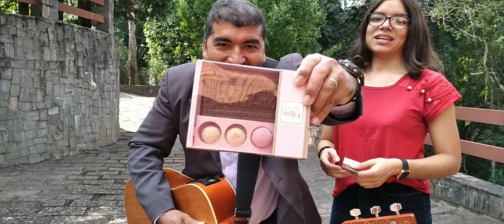OLHA A SURPRESA QUE FIZEMOS P/ MINHA ESPOSA!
Olha a Surpresa Que fizemos para minha Esposa no dia Das Mães!